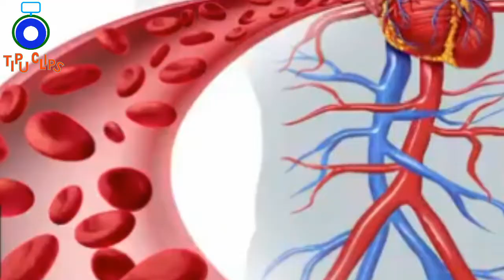payaz k bhoot mufeed faidy پیاز کے انتہائی مفید فائدے# advantages of onion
The onion (Allium cepa L., from Latin cepa"onion"), also known as the bulb onion or common onion, is a vegetable that is the most widely cultivated species of the genus Allium. Its close relatives include the garlic, scallion, shallot, leek, chive, and Chinese onion.
This genus also contains several other species variously referred to as onions and cultivated for food, such as the Japanese bunching onion (Allium fistulosum), the tree onion (A. ×proliferum), and the Canada onion (Allium canadense). The name "wild onion" is applied to a number of Allium species, but A. cepa is exclusively known from cultivation. Its ancestral wild original form is not known, although escapes from cultivation have become established in some regions. The onion is most frequently a biennial or a perennial plant, but is usually treated as an annual and harvested in its first growing season.
The onion plant has a fan of hollow, bluish-green leaves and its bulb at the base of the plant begins to swell when a certain day-length is reached. The bulbs are composed of shortened, compressed, underground stems surrounded by fleshy modified scale (leaves) that envelop a central bud at the tip of the stem. In the autumn (or in spring, in the case of overwintering onions), the foliage dies down and the outer layers of the bulb become dry and brittle. The crop is harvested and dried and the onions are ready for use or storage. The crop is prone to attack by a number of pests and diseases, particularly the onion fly, the onion eelworm, and various fungi cause rotting. Some varieties of A. cepa, such as shallots and potato onions, produce multiple bulbs.
Onions are cultivated and used around the world. As a food item, they are usually served cooked, as a vegetable or part of a prepared savoury dish, but can also be eaten raw or used to make pickles or chutneys. They are pungent when chopped and contain certain chemical substances which irritate the eyes. Jains do not consume onions to prevent injuring small insects and microorganisms, and also to prevent the entire plant getting uprooted and killed.